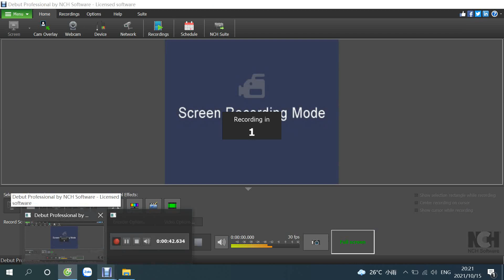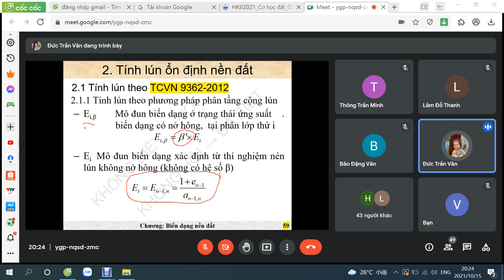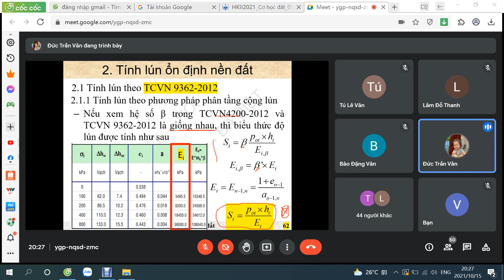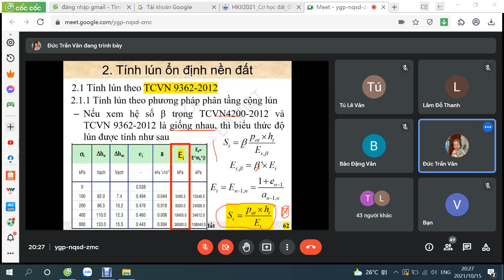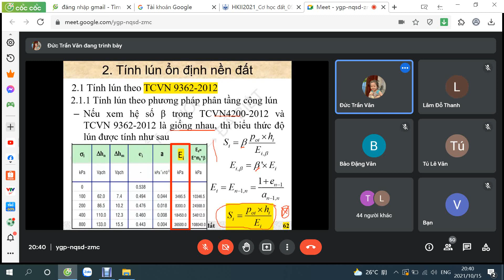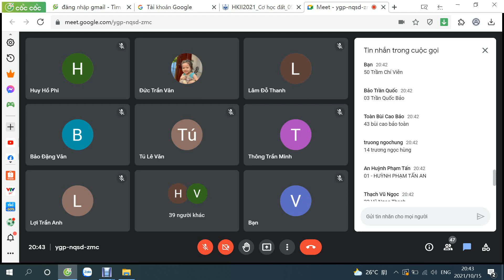cơ học đất - buổi 9b (15/10): Tính lún ổn định nền đất tt